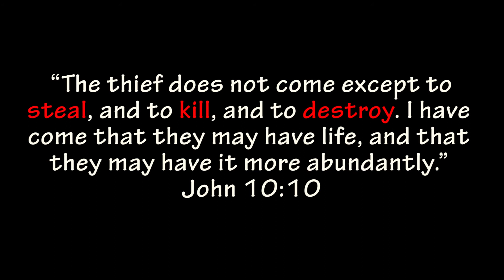Do we give up because we messed up?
This video reveals how the enemy works when those in Christ mess up.
Also, what believers can do to get back on track.
This video came from the teaching, “Ambassadors for Christ” part 1.

The Bible says we are ambassadors for Christ. However, we are not perfect and many times we will mess up.

2 Corinthians 5:20 (NKJV)
“Now then, we are ambassadors for Christ, as though God were pleading through us: we implore you on Christ's behalf, be reconciled to God.”

One goal as believers in Christ is, by faith, obtain a good testimony.

“Now faith is the substance of things hoped for, the evidence of things not seen. 2 For by it the elders obtained a good testimony.

We can use our testimony to communicate as an ambassador.

Our testimony means what God did in our life even if we mess up. (On going until death)

May you be enriched in your walk of faith as an ambassadors for Christ!